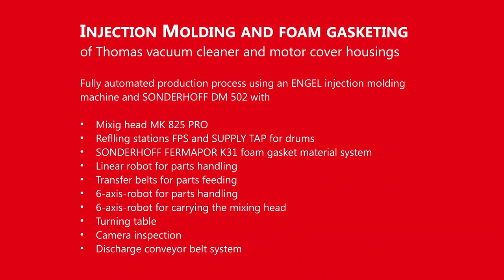Video Injection Molding and foam gasketing of vacuum cleaners - short version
Injection Molding and foam gasketing of Thomas vacuum cleaner and motor cover housings

Fully automated production process using an ENGEL injection molding machine and SONDERHOFF DM 502 with
- Mixig head MK 825 PRO
- Reflling stations FPS and SUPPLY TAP for drums
- SONDERHOFF FERMAPOR K31 foam gasket material system
- Linear robot for parts handling
- Transfer belts for parts feeding
- 6-axis-robot for parts handling
- 6-axis-robot for carrying the mixing head
- Turning table
- Camera inspection
- Discharge conveyor belt system